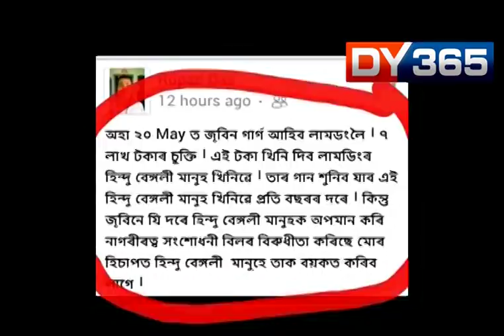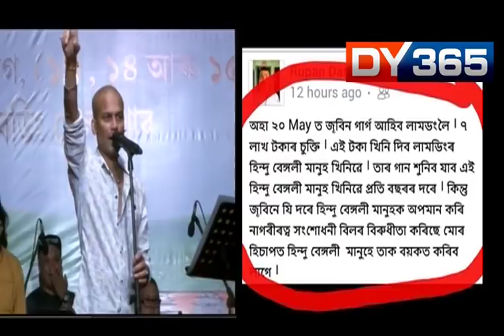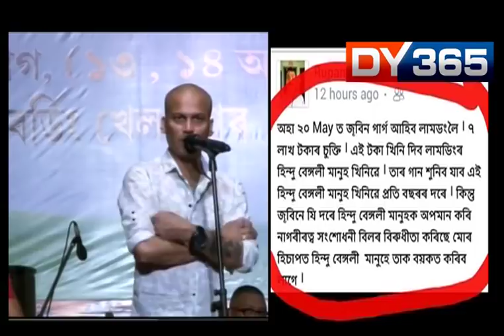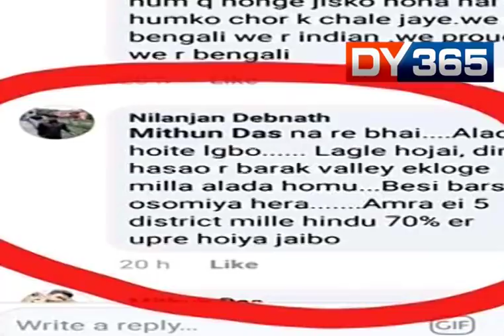I AM A HALF BENGALI ! ZUBEEN GARG